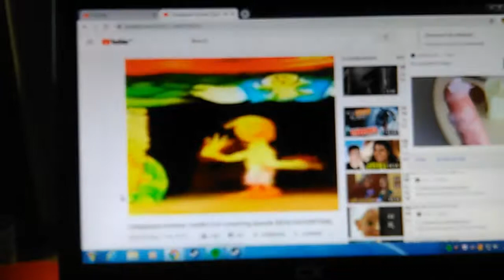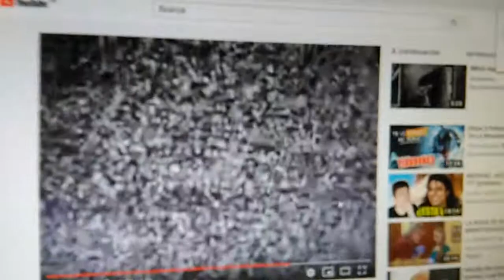Scary Candle Cove